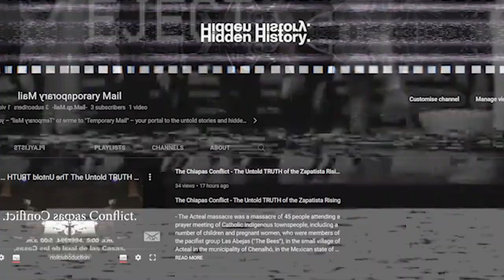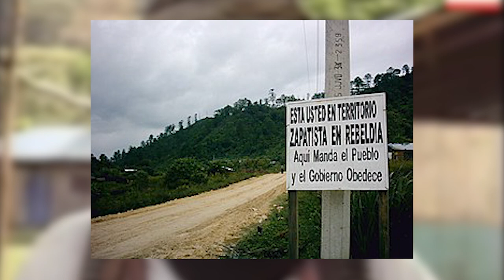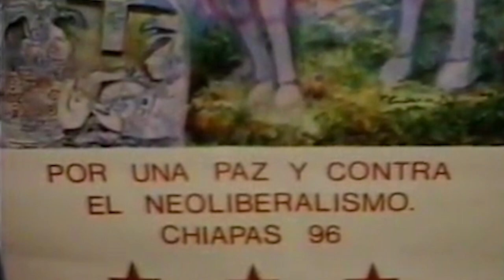Sub-Comandante Marcos: The Chiapas Conflict in Depth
- Rafael Guillén Vicente also known as Subcomandante Marcos was born on June nineteenth 1957 in Tampico. Mexico. He was a mexican professor who was the leader of the Zapatista National Liberation Army also known as EZLN which launched a rebellion in 1994 in the state of Chiapas and later functioned as a political movement defending the rights of Mexico’s indigenous peoples. Marcos’s leadership of the EZLN made him an international rebel icon and he also became a widely read author not only of political writings but also of novels and poetry. Like many people of his generation, Marcos was affected by the Tlatelolco massacre in 1968 and joined a Maoist organization, later joining Zapatismo.

0:00 - 0:16 Intro
0:16: - 1:02 Subcomandante Marcos: The Chiapas Conflict
1:02 - 2:46 Origins
2:46 - 4:47 Marcos v.s. Zedillo
4:47 - 6:08 The 2000's
6:08 Outro